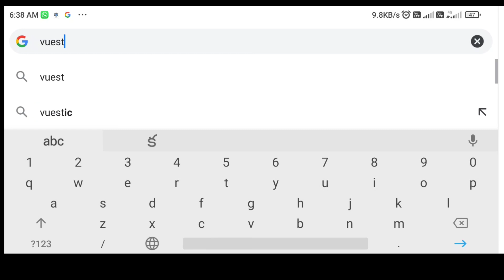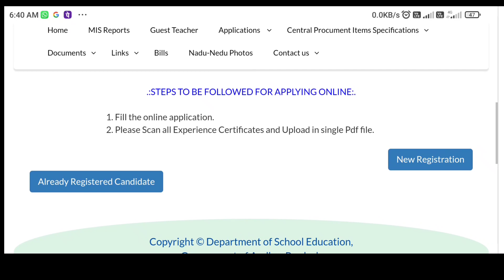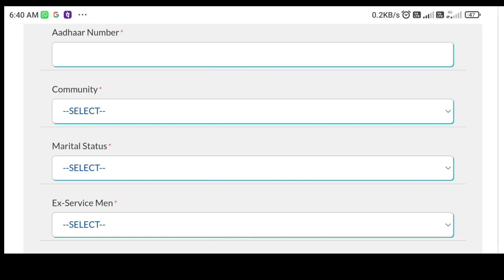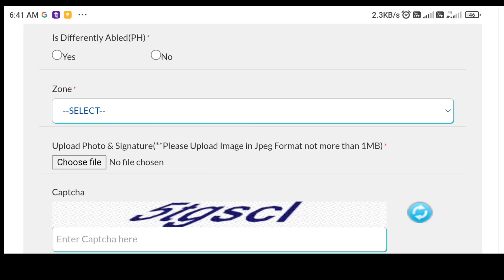AP Model SCHOOLS CONTRACT TEACHERS|APPLYING PROCESS|MODEL SCHOOL TEACHERS APPLYING PROCESS